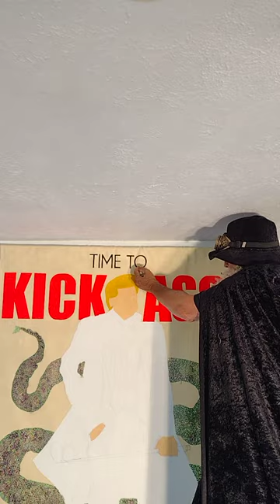Orlando Hernandez artist